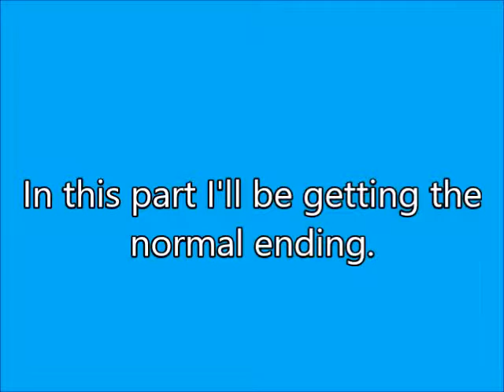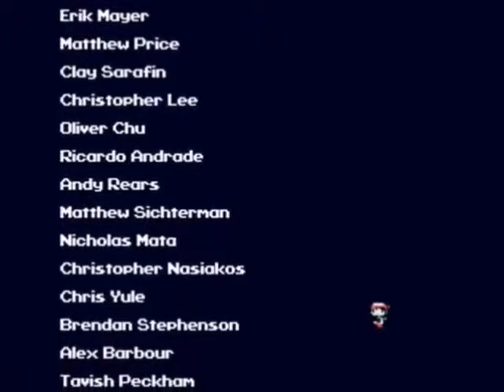Cave Story+ Playthrough Part 7 [Last Cave, Normal Ending]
In this part I go through the Last Cave, defeat Misery, the Doctor, the Undead Core, and get the Normal Ending of the game. In the next part I'll be going through the Bloodstained Sanctuary and defeating Ballos. I'm a little unhappy with how I did against Misery and the Undead Core, but I'm pretty happy with how my run of the Doctor went.